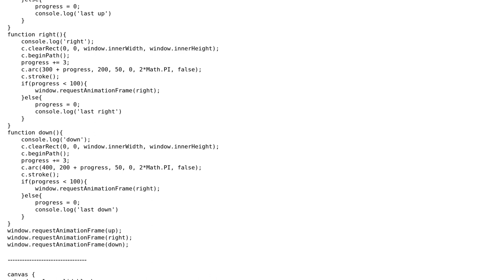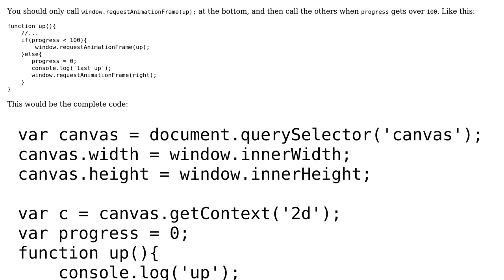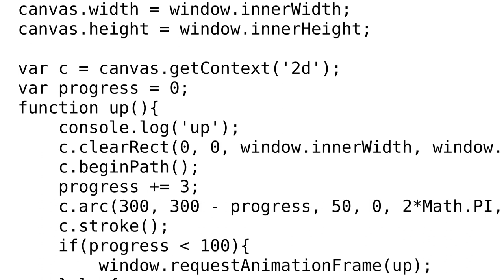Moving circle in javascript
With thanks & praise to God, and with thanks to the many people who have made this project possible! You are responsible for your own actions.